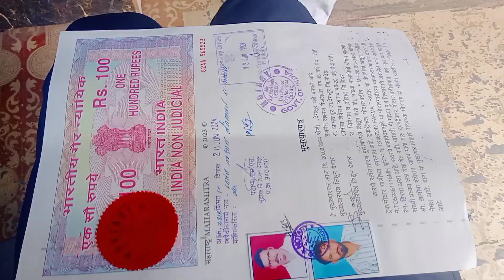my first vlogs